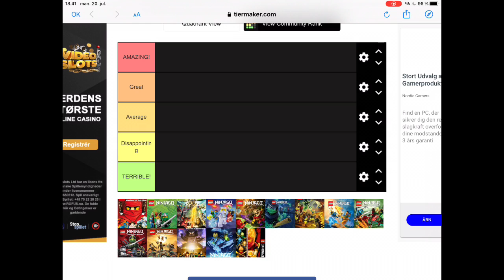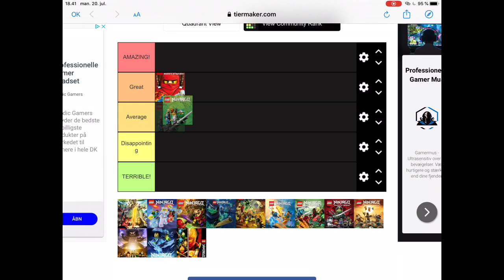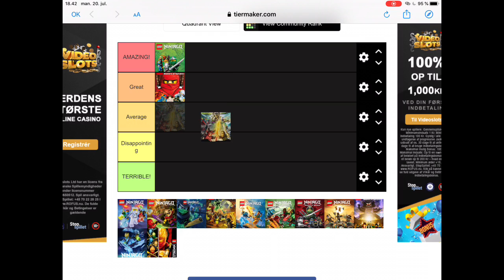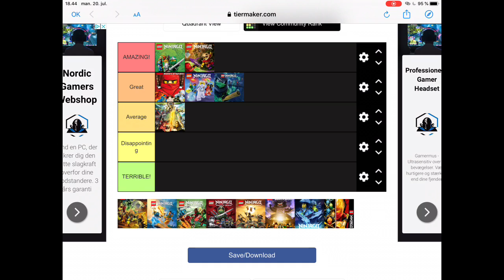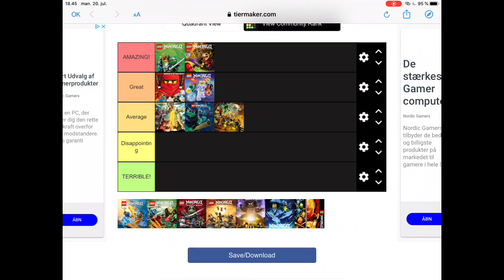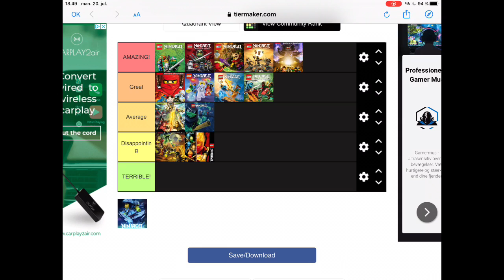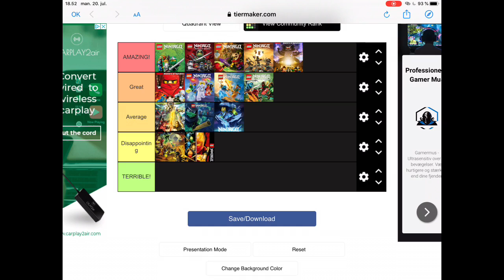The best Ninjago season ranking system Side